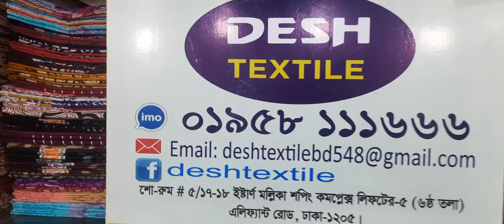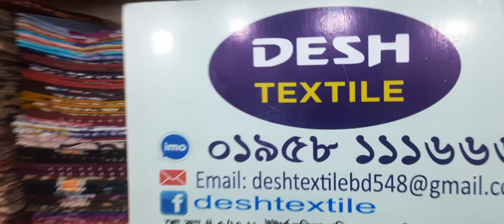৩৫০ টাকায় সুতি শাড়ি কিনুন,,, এবং যাকাতের শাড়ি ও পাওয়া যায়,,,